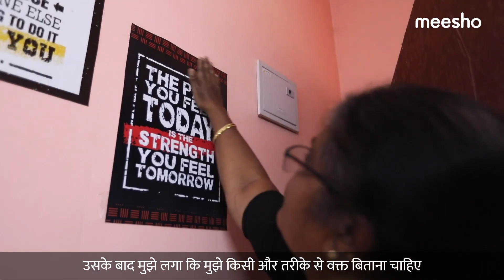From delivering food parcels to becoming an Entrepreneur!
Kanchana knocked on every door, seized every big- small opportunity to support her family financially. She worked at manufacturing warehouses, took up a job as a food delivery executive, etc. Watch her story of becoming a successful entrepreneur.